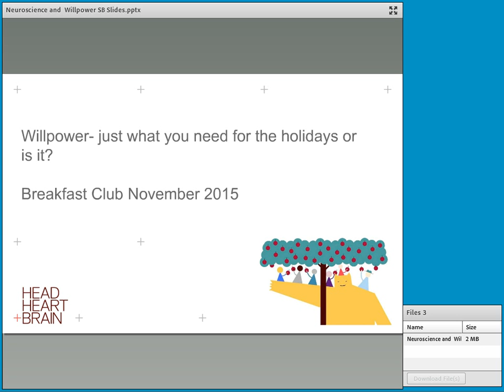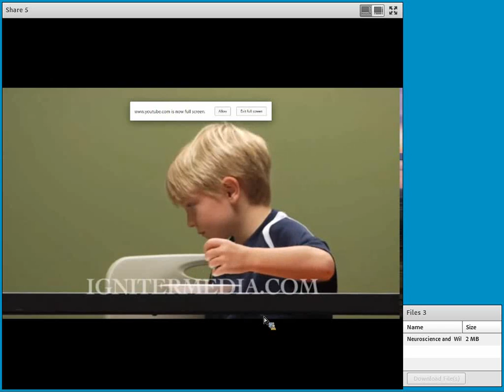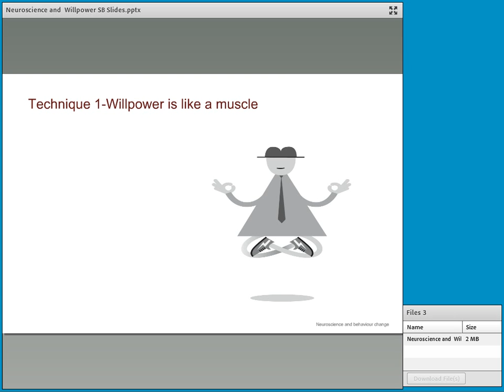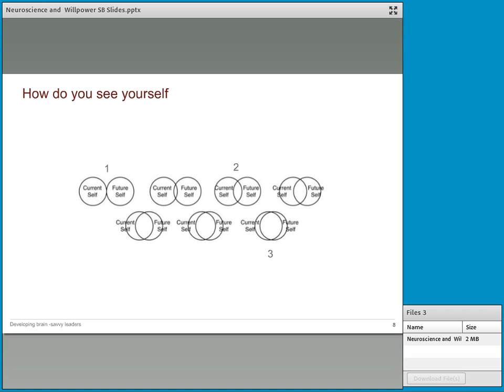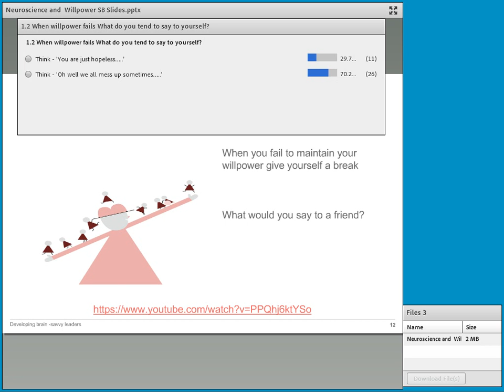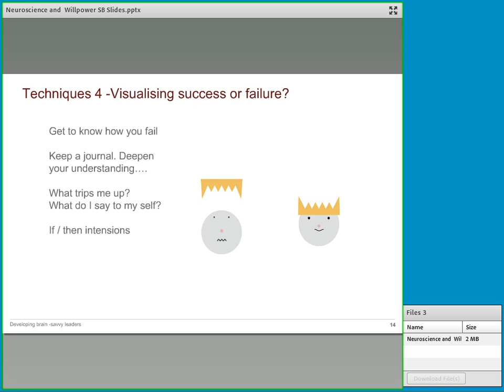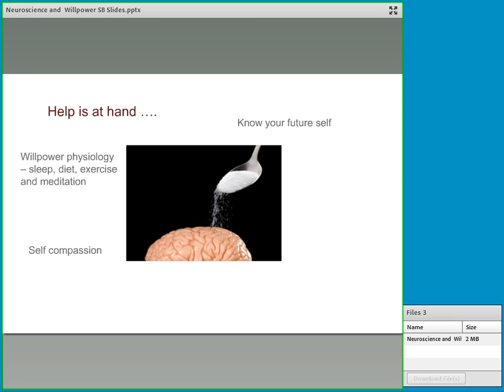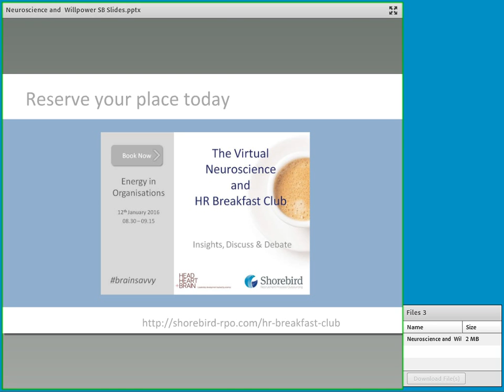WillPower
Willpower is one thing we will all need with the holiday season coming up. But what is the science behind willpower and is it the best strategy at this time of year, or at any other time for that matter?

We will take a look at what works, and what doesn't and give you some tips and advice for how to better take care of yourself this holiday season and into the New Year, when you may be scoping your resolutions.